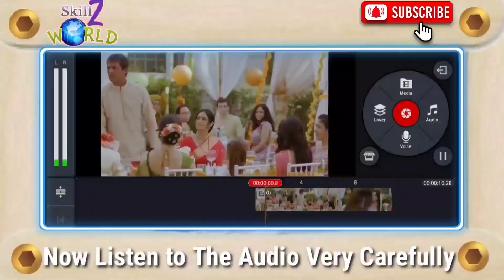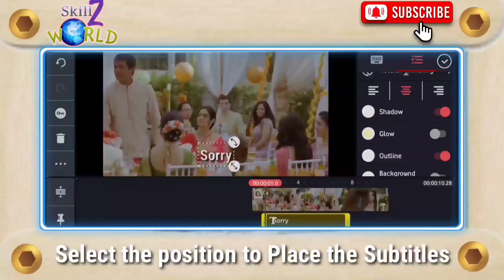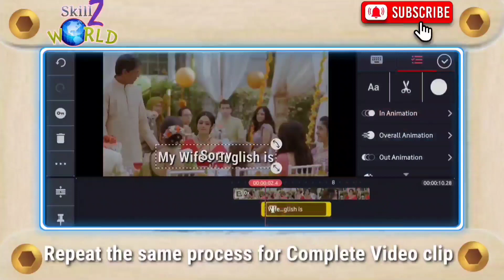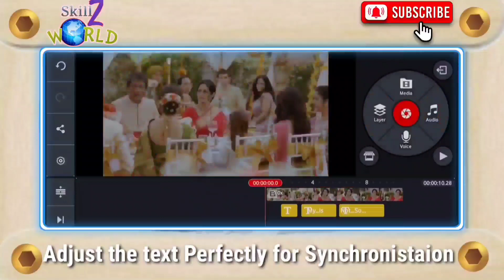Add Subtitles to Any Video | Android | Kinemaster | Editing | Modern-day SkillZ | Kartik Rawat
In this video you will learn about adding Subtitles to any video clip with brief description.

📌Infinite-Valence [NCS]